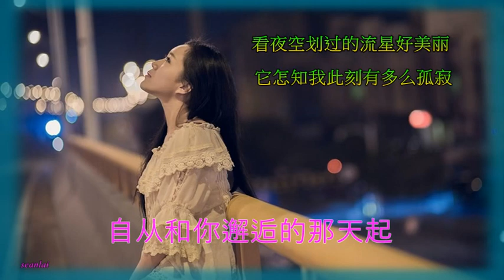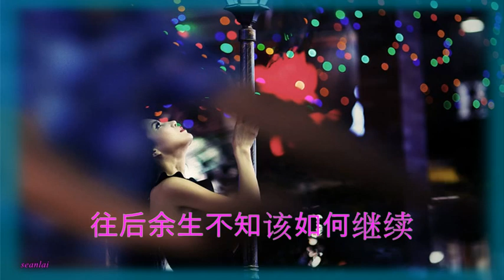情歌对唱【想把你忘记】纤桑暮雪&醉美梦幻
想把你忘记 - 醉美梦幻&纤桑暮雪
词：轻云望月  曲：轻云望月
编曲：望海高歌  二胡：星宇
发行：音唯唱片